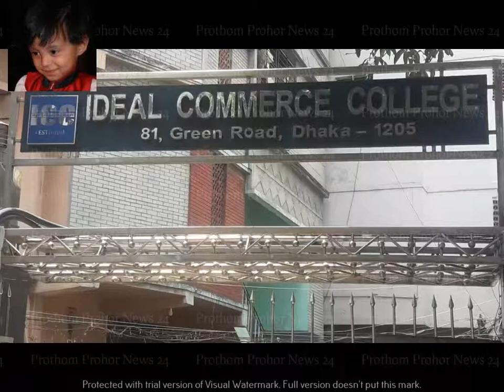বৈশাখী মেলা । বর্ষবরণ বৈষাখী অনুষ্ঠান । IDEAL INTERNATIONAL SCHOOL & COLLEGE (IISC)20.04.2019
বর্ষবরণ বৈষাখী অনুষ্ঠান । IDEAL INTERNATIONAL SCHOOL & COLLEGE (IISC)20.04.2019